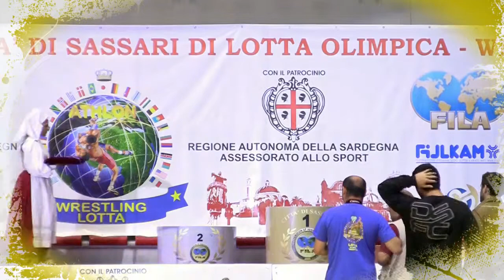XVI Torneo Internazionale Città di Sassari 28/05/2011 Premiazioni FW 55 Kg